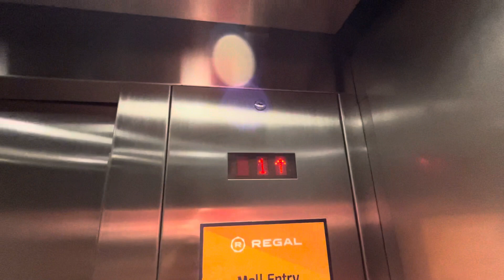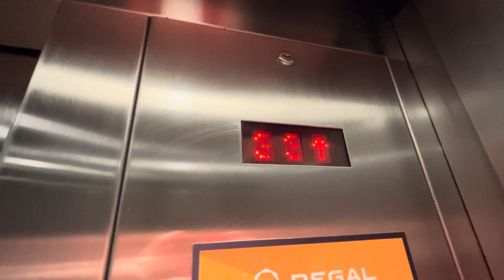Montgomery KONE Hydraulic Elevator @ Cinnebare West Town Mall in Knoxville, TN